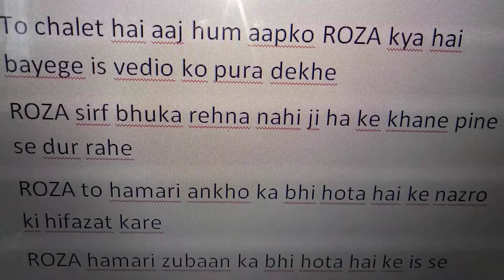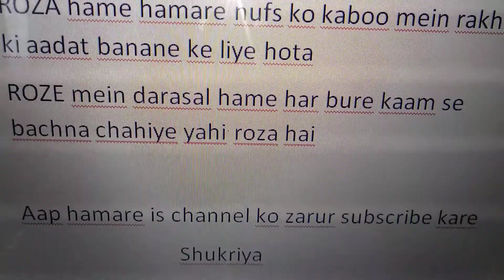रोज़ा क्या है जानिए उर्दू हिंदी में - WHAT IS ROZA KNOW IN URDU HINDI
ASSALAMU ALAYKUM   ALLAH AAP KO HAMESHA KHUSH HAAL RAKHE AMEEN

AAP KA ISTEKBAL HAI HAMARE CHANNEL M G COACHING MEIN .

NOTICE .
HAMARE IS CHANNEL KA MAQSAD SIRF LOGO TAK MALUMAAT PAHUCHANA HAI AAP KE KOI BHI NAFAA NUKSAAN KE ZIMMEDDAR HUM NAHI HOGE USKE ZIMMEDDAR AAP HI HOGE

About this vedio  :- THIS VEDIO IS ABOUT OF RAMADAAN FAASTING KNOWLEDGE
हमारे इस विडिओ का मक़सद सिर्फ मालूमात देना है

रोज़ा क्या है जानिए उर्दू हिंदी में
WHAT IS ROZA KNOW IN URDU HINDI

aap ka bahot bahot shukriya